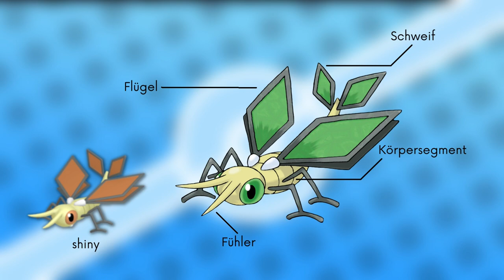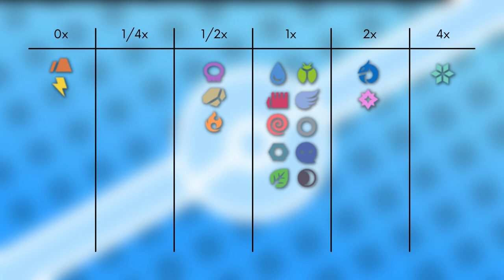Das Pokémon #329 | Vibrava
▶️Worum gehts in diesem Video:

Ich stelle euch das Pokémon Vibrava vor. Dabei schauen wir auf das Aussehen, Attacken, Verhalten, Lebensraum, Entwicklung und Typ Schwächen. Viel Spaß :D

0:00 Intro
0:17 Aussehen
1:07 Attacken & Fähigkeiten
2:20 Verhalten & Lebensraum
3:09 Entwicklung
4:18 Typ Schwächen